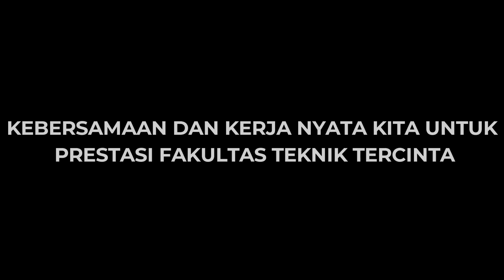Jalan Sehat DIES NATALIS 55 Fakultas Teknik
Jalan Sehat DIES NATALIS ke 55 Fakultas Teknik Universitas Brawijaya.
PRIDE & TOGETHERNESS
Jalan sehat selalu menjadi kegiatan puncak Dies Natalis Fakultas Teknik Universitas Brawijaya (FTUB).

Cukup berbeda pada puncak Dies Natalis ke-55 yang diselenggarakan tanggal 28 Oktober 2018 ini.

Kemeriahan semakin terasa dengan persembahan cosplay maupun flash mob oleh Tenaga Kependidikan FTUB.

Kegiatan ini juga diapresiasi oleh Rektor UB, Dr. Ir. Nuhfil Hanani AR.

“Kegiatan ini merupakan yang pertama di lingkungan UB. Sangat menghibur!” ujarnya mengapresiasi sebelum memberangkatkan rombongan jalan sehat pagi itu.